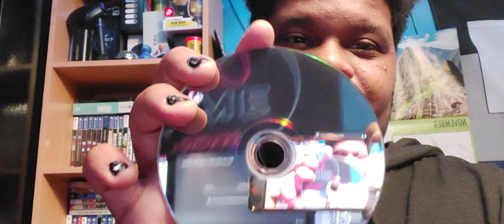Bad News For BWE 🥲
𝖧𝖾𝗋𝖾 𝖨 𝗆𝖺𝗄𝖾 𝖦𝖺𝗆𝗂𝗇𝗀 𝖼𝗈𝗇𝗍𝖾𝗇𝗍 𝗅𝗂𝗄𝖾 𝗏𝗂𝖽𝖾𝗈𝗌 𝗈𝗋 𝗌𝗁𝗈𝗋𝗍𝗌 𝖿𝗋𝗈𝗆 𝗆𝗒 𝖪𝖨𝖢𝖪 𝗌𝗍𝗋𝖾𝖺𝗆 𝖼𝗅𝗂𝗉𝗌 𝖨 𝗎𝗌𝖾𝖽 𝗍𝗈 𝗌𝗍𝗋𝖾𝖺𝗆 𝗈𝗇 𝖸𝗈𝗎𝖳𝗎𝖻𝖾 𝖻𝗎𝗍 𝖺𝖿𝗍𝖾𝗋 𝖺 𝖿𝖾𝗐 𝗉𝗋𝗈𝖻𝗅𝖾𝗆𝗌 𝖨 𝗁𝖺𝖽 𝗍𝗈 𝗌𝗐𝗂𝗍𝖼𝗁 𝗍𝗈 𝗏𝗂𝖽𝖾𝗈 𝖺𝗇𝖽 𝗌𝗁𝗈𝗋𝗍 𝗍𝗒𝗉𝖾 𝖼𝗈𝗇𝗍𝖾𝗇𝗍. 𝖨 𝖽𝗈 𝖸𝗈𝗎𝖳𝗎𝖻𝖾 𝖻𝖾𝖼𝖺𝗎𝗌𝖾 𝖨 𝗅𝗂𝗄𝖾 𝖾𝗇𝗍𝖾𝗋𝗍𝖺𝗂𝗇 𝗉𝖾𝗈𝗉𝗅𝖾 𝖺𝗇𝖽 𝗆𝖺𝗄𝗂𝗇𝗀 𝗉𝖾𝗈𝗉𝗅𝖾 𝖫𝖺𝗎𝗀𝗁 𝖺𝗇𝖽 𝗁𝖺𝗏𝖾 𝗌𝗈𝗆𝖾 𝗃𝗈𝗒 𝗂𝗇 𝗍𝗁𝖾𝗋𝖾 𝖽𝖺𝗒 𝗂𝖿 𝗂𝗍 𝗐𝖺𝗌 𝖻𝖺𝖽 𝗐𝖾𝖺𝗍𝗁𝖾𝗋 𝗍𝗁𝖺𝗍'𝗌 𝗆𝖾 𝖽𝗈𝗂𝗇𝗀 𝗌𝗍𝗎𝗉𝗂𝖽 𝖺𝗇𝖽 𝗆𝖺𝗒𝖻𝖾 𝖿𝗎𝗇𝗇𝗒 𝗌𝗍𝗎𝖿𝖿. 𝖨 𝖺𝗅𝗌𝗈 𝗅𝗈𝗏𝖾 𝗀𝖺𝗆𝗂𝗇𝗀 𝖺 𝗅𝗈𝗍 𝖺𝗇𝖽 𝗈𝗇𝖾 𝖽𝖺𝗒 𝖨 𝗁𝗈𝗉𝖾 𝗍𝗈 𝗆𝖺𝗄𝖾 𝖺 𝖼𝖺𝗋𝖾𝖾𝗋 𝗈𝗎𝗍 𝗈𝖿 𝗂𝗍 𝗌𝗈 𝗍𝗁𝖺𝗇𝗄 𝗒𝗈𝗎 𝗂𝖿 𝗎 𝖼𝗁𝖾𝖼𝗄 𝗈𝗎𝗍 𝗍𝗁𝖾 𝖼𝗁𝖺𝗇𝗇𝖾𝗅 𝖺𝗇𝖽 𝗌𝗎𝖻𝗌𝖼𝗋𝗂𝖻𝖾 𝗐𝖾 𝖺𝗋𝖾 𝖼𝗎𝗋𝗋𝖾𝗇𝗍𝗅𝗒 𝗈𝗇 𝗍𝗁𝖾 𝗀𝗋𝗂𝗇𝖽 𝗍𝗈 𝟣,𝟧𝟢𝟢 𝖲𝗎𝖻𝗌.

🟢✦⋆⋇𝑲𝑰𝑪𝑲⋇⋆✦🟢
𝗜 𝗻𝗼𝘄 𝗟𝗶𝘃𝗲𝘀𝘁𝗿𝗲𝗮𝗺 𝗼𝗻 𝗞𝗶𝗰𝗸 𝗰𝗼𝗺𝗲 𝗰𝗵𝗲𝗰𝗸 𝗼𝘂𝘁 𝘆𝗼𝘂𝗿 𝗯𝗼𝘆 𝘄𝗵𝗶𝗹𝗲 𝗜❜𝗺 𝗹𝗶𝘃𝗲 𝗮𝗻𝗱 𝗱𝗼𝗶𝗻𝗴 𝘀𝘁𝘂𝗽𝗶𝗱 𝘀𝘁𝘂𝗳𝗳

𝗬𝗼𝘂𝗿 𝗯𝗼𝘆 𝗺𝗮𝗱𝗲 𝗮 𝗯𝗿𝗮𝗻𝗱 𝗡𝗲𝘄 𝗗𝗶𝘀𝗰𝗼𝗿𝗱 𝗦𝗲𝗿𝘃𝗲𝗿 𝗖𝗼𝗺𝗲 𝗷𝗼𝗶𝗻 𝘁𝗵𝗲 𝗣𝗵𝗼𝗲𝗻𝗶𝘅 𝗙𝗮𝗺𝗶𝗹𝘆

✮:▹𝑺𝒐𝒄𝒊𝒂𝒍𝒔◃:✮
𝑷𝑺𝑵: 𝗕𝗹𝗮𝘇𝗲𝗣𝗵𝗼𝗲𝗻𝗶𝘅𝗬𝗧_

✧༺♥༻∞𝗠𝗶𝗹𝗲𝘀𝘁𝗼𝗻𝗲𝘀∞༺♥༻✧
100: 10/3/17✔
200: 4/8/18✔
300: 9/25/18✔
400: 2/20/19✔
500: 5/19/19✔
600: 8/7/19✔
700: 9/29/19✔
800: 2/27/20✔
900: 7/10/20✔
1,000: 8/27/20✔
1,200: 4/29/23✔
1,500:
2,000: